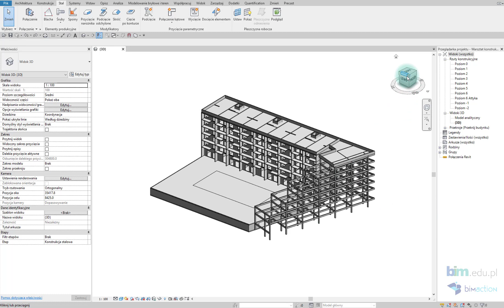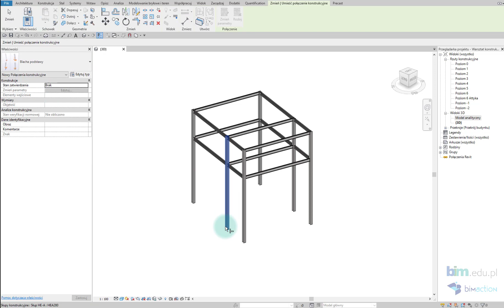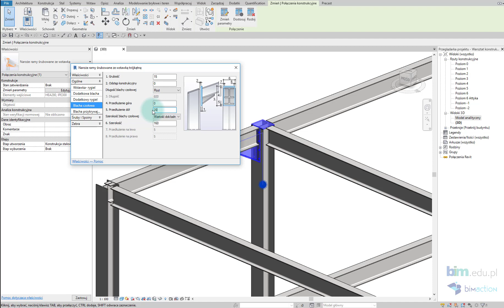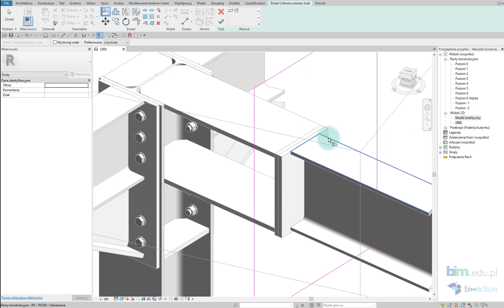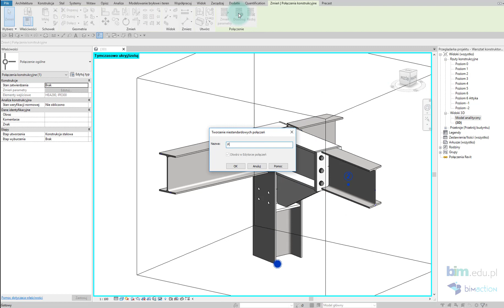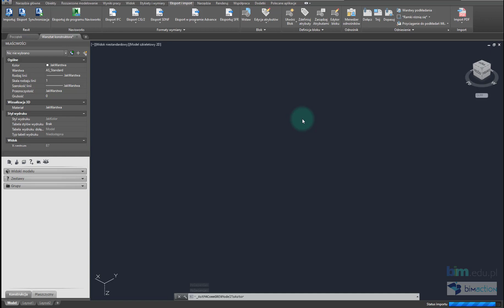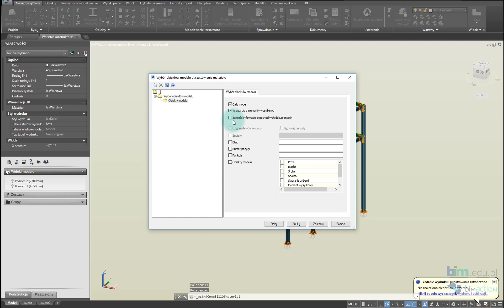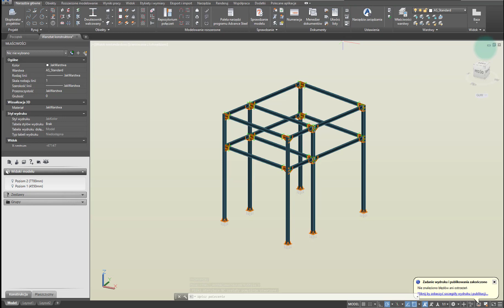BIMAction – Warsztat konstruktora – modelowanie konstrukcji i połączeń stalowych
Zapraszamy na film z serii BIMAction. Na konferencji przedstawiliśmy 4 warsztaty, 2 inżyniera budowy i 2 konstruktora.
Autor: inż. Piotr Stępień
Warsztat konstruktora – modelowanie konstrukcji i połączeń stalowych
- tworzenie modelu konstrukcji na podstawie modelu architektonicznego
- tworzenie połączeń w konstrukcji stalowej
- przygotowanie zestawień stali
- eksport do Advance Steel i generowanie dokumentacji warsztatowej

Inne z tej serii:
Warsztat inżyniera budowy – współpraca międzybranżowa i wykorzystanie modelu do zestawień powierzchni
Warsztat inżyniera budowy – przedmiar i kosztorys materiałów, optymalizacja projektu
Warsztat konstruktora – wykorzystanie modelu analitycznego do obliczeń konstrukcyjnych